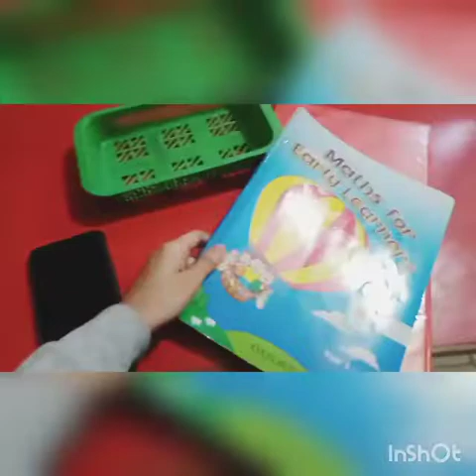English - Grade Advance - 30-November-2020 - AMFS Digital Learning